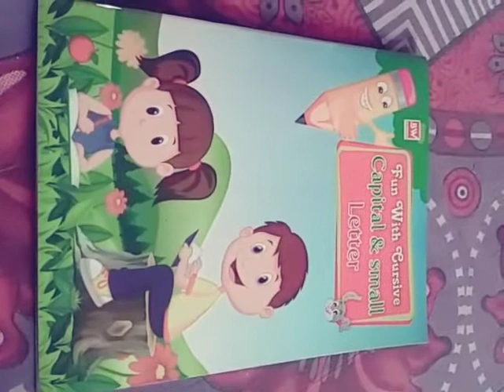Lecture_1_Class U.K.G. ( English Writing )